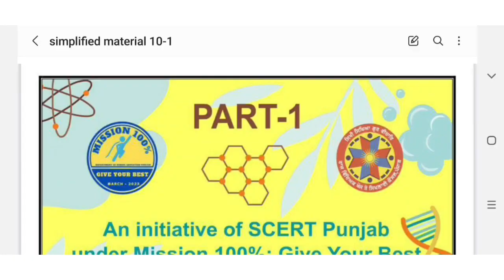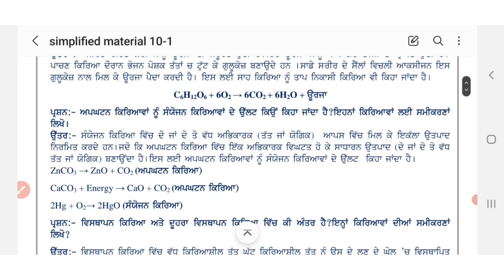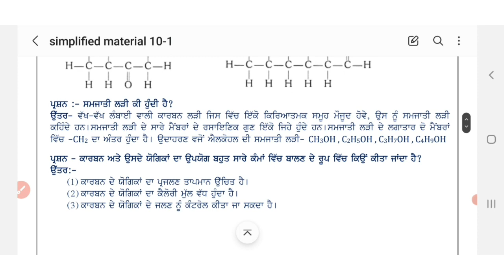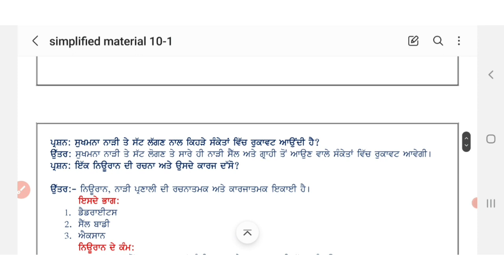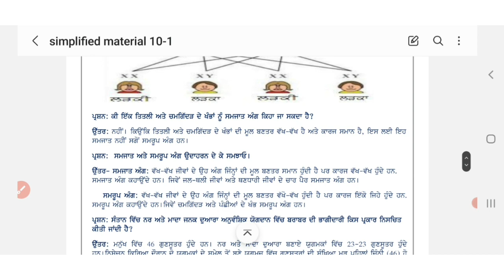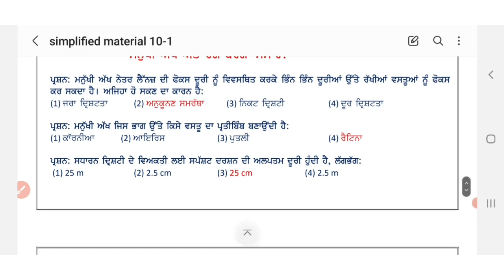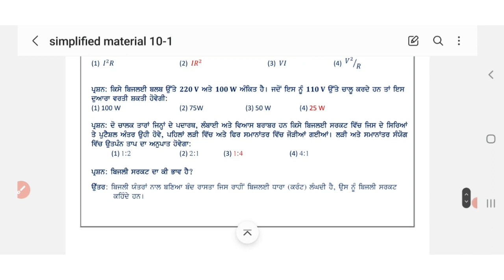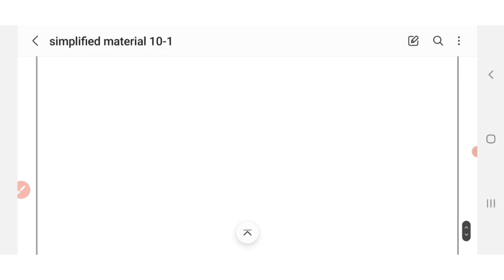10th Class Science|Simplified Study Material in Punjabi Medium for Annual Exam 2024